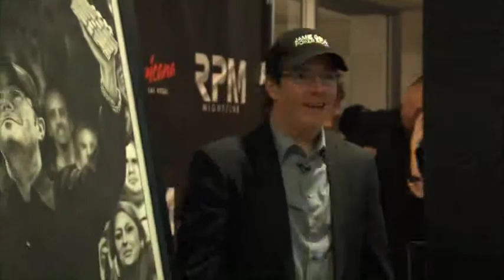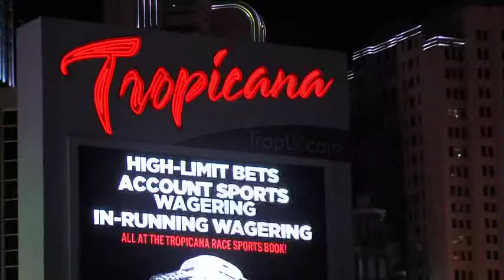Jamie Gold Poker Room Grand Opening @ Tropicana